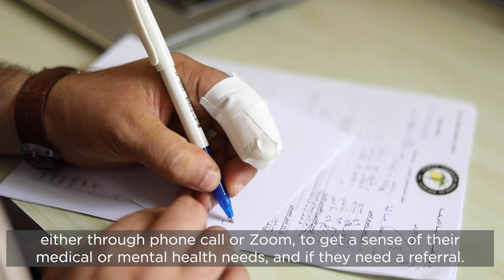Mental Health & Psychosocial Support Provision in Jordan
During a global pandemic, it can be easy to forget that mental health conditions and the resources to treat them are vital. With centers set up throughout the region, SAMS has been providing mental health and psychosocial support (MHPSS) to vulnerable populations in neighboring countries.

Take a look at the video below, showcasing the SAMS MHPSS Center funded by the Schooner Foundation and how our staff work around the clock to help patients receive the care they need.